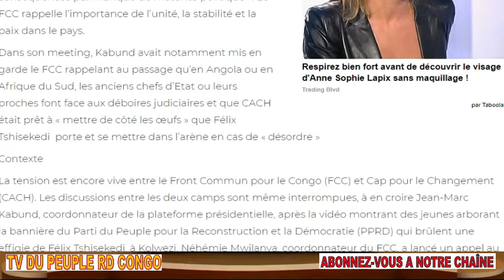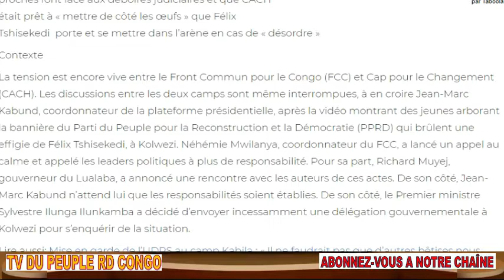RDC 1 CONGOLAIS PRESQ LYNCHE A PARIS + TETE-A-TETE MACRON-TSHISEKEDI + NEH MWILANYA A KABUND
INFOS 1 CONGOLAIS PRESQ LYNCHE A PARIS + TETE-A-TETE MACRON - TSHISEKEDI + NEH MWILANYA A KABUND